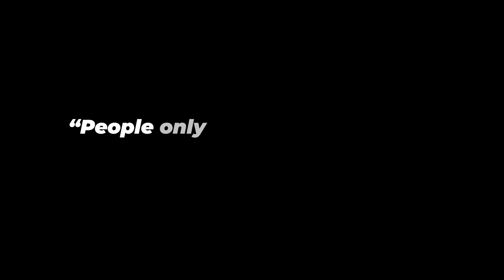Dad, Bomb Disposal Unit- “Live Life”; Friends, Colleagues; Elvis, Yoda (with Laura Thomas)